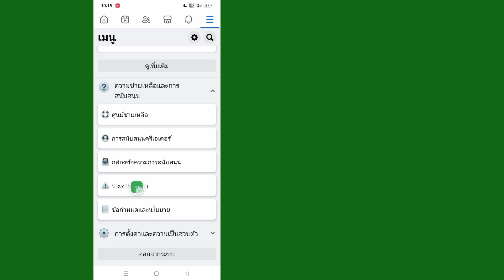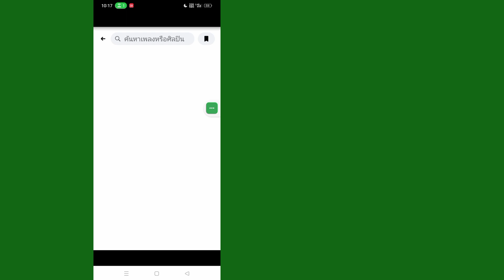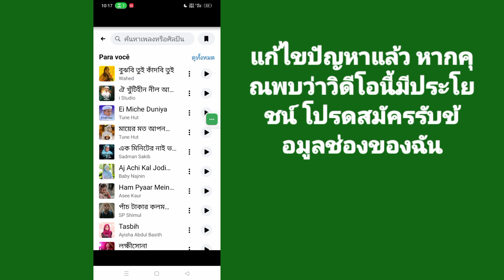Facebook Story เพลงภาษาอังกฤษแสดงปัญหา | Facebook Story เพลงภาษาอังกฤษแสดงการแก้ปัญหา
ในวิดีโอนี้ ฉันจะแสดงให้คุณเห็น [วิธีการแสดงปัญหาเพลงภาษาอังกฤษของ Facebook Story]  ดังนั้นให้ดูวิดีโอนี้อย่างระมัดระวังและอย่าข้ามวิดีโอนี้ หากคุณข้ามวิดีโอนี้ คุณจะไม่เข้าใจมากนัก ดังนั้นหากมีปัญหาใดๆ คุณสามารถถามฉันและแสดงความคิดเห็นด้านล่างได้ ฉันจะพยายามแก้ปัญหาของคุณ หากคุณชอบวิดีโอนี้ โปรดกด  ชอบและติดตามช่องของฉันขอบคุณ🙏

      คำถามที่เกี่ยวข้องอื่นๆ:

      เพลงภาษาอังกฤษเรื่องราวของ Facebook แสดงปัญหา

      วิธีแสดงเพลงภาษาอังกฤษของ Facebook Story ที่แสดงปัญหา iOS

      ตัวเลือกเพลงเรื่องราวของ Facebook หายไปในปี 2023

      เหตุใดฉันจึงไม่สามารถเพิ่มเพลงลงในสตอรี่บน Facebook ของฉันได้

      วิธีเพิ่มเพลงของคุณเองลงในสตอรี่บน Facebook

      วิธีเพิ่มเพลงลงในเรื่องราว Facebook ของคุณด้วยรูปภาพ

      ประเทศที่มีเรื่องราวเพลง Facebook

      เนื้อเพลงเรื่องราวของ Facebook ไม่แสดง

      ตัวเลือกเพลงเรื่องราวของ Facebook ไม่มี Android

      เพลงที่ดีที่สุดสำหรับเรื่องราวของ Facebook

      วิธีเพิ่มเพลงลงในเรื่องราว Facebook บน iPhone

      #  วิธีเพิ่มเพลงลงใน Facebook ของคุณ
      #  เพลงที่ดีที่สุดสำหรับเรื่องราวบน Facebook